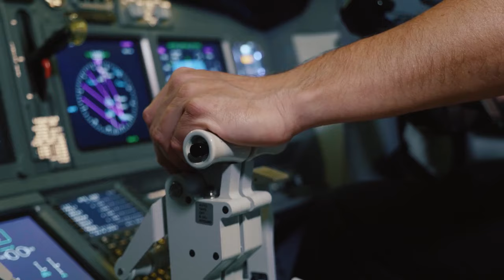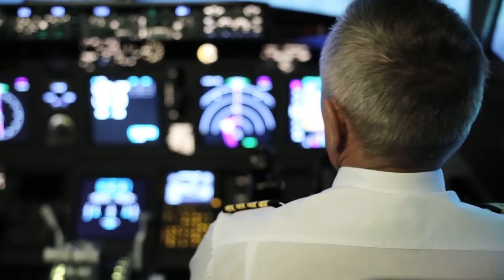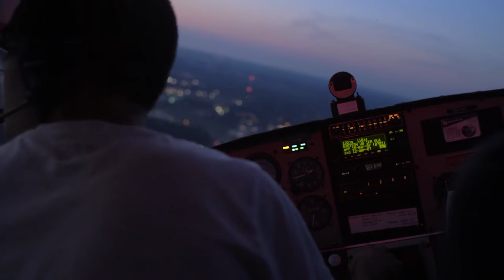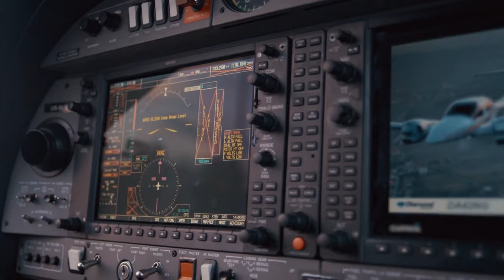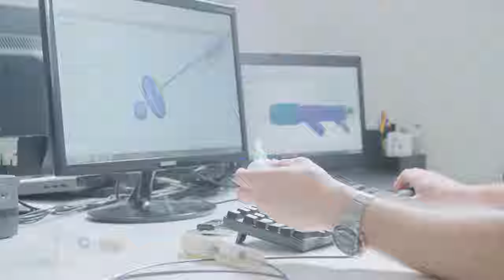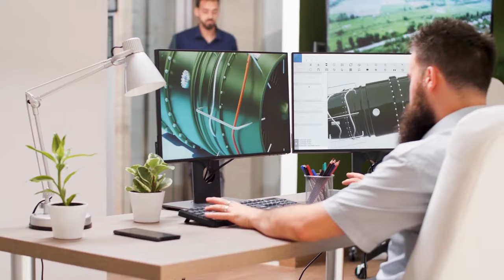Tesla's INSANE NEW Electric Aircraft Revealed!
Elon Musk and Tesla are working on an electric airplane that will take off vertically and he confirmed it in multiple interviews. Renewable energy is the number one goal and Elon Musk is doing wonders already with using batteries to power Tesla cars. - Smart Sense.

Going back in time, Elon said that all transportation will eventually be Electric, except for rockets. This totally reveals his huge ambition of not only trying to stick with cars but apparently electrifying the whole world, which of course includes airplanes.

Elon had a concept of the airplane on his mind in 2015, but he was sure that the battery technology available was not enough to power up the plane, so he just let it be for then. In 2018, being more ambitious he shared with the Twitter fans that: it would be electrifying if Tesla could be able to create a kind of supersonic jet that has the capabilities of vertical takeoff and landing. From this tweet, it is easily concluded that he is not really interested in creating commercial planes but rather focuses on developing supersonic jets, and maybe, just maybe, even private jets.

Back to the 2015 aircraft venture that Elon envisioned, he gave the public a visual of what the outside of the plane could look like. You can see that the aircraft in his mind, which would potentially be the first venture of Tesla into plane manufacturing, looks a bit like a manta ray. Elon got a taste for this airliner and replied: “I think It looks pretty cool”. The concept is called “VTOL” or you can say “Model V”.

▶ MUST-HAVE Tesla Accessories (Amazon)
- Tesla Tempered Screen Protector
- Tesla Cup Holder Lights
- Tesla Steering Wheel Desk
- Tesla Waterproof Floor Mats
- Tesla Performance Spoiler Trunk Wing
- Tesla Compact Replacement Tire

0:00 Intro
1:14 Elon Musk Secret Plan
1:38 Airplane Features
2:43 Why Is Better Than The Competition?
3:54 Electric Battery Technology
6:00 Game-Changer Step
7:45 Conclusion